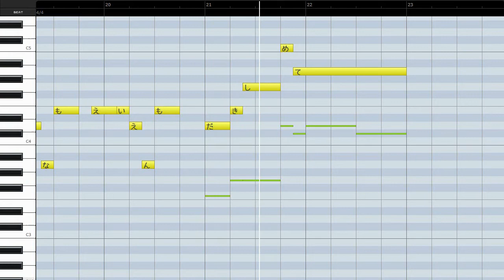雪月花(メインパート)/うたの☆プリンスさまっ♪(ハモリ練習用)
サビのみですが、作ってみました。